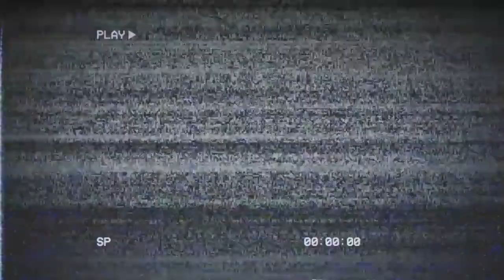Why Dig and Fly are banned in Gen 1 | RBY Bytes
The most common new player in the RBY Community, I explain why Dig and Fly are among the most broken moves in the franchise!

CREDITS
- Momodriller (DigRat sprite love TPP!
- Frrf

SOURCES;
(god this is so bad)
yep, they are also wrong, it is not desync clause